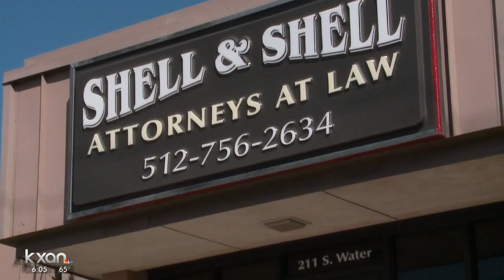Parents accused of kidnapping their own children expected to return them soon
Jeffrey and Maria Gilseth are still on the run. Law enforcement say they're armed and their three boys are in danger.